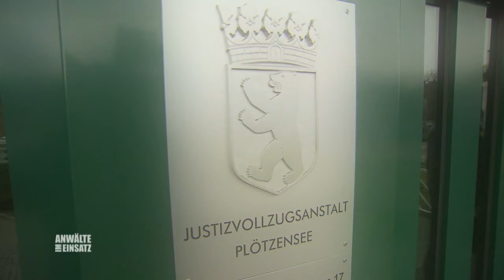Hausparty eskaliert: Wer hat das halbe Kilo Koks versteckt? | 1/2 | Anwälte im Einsatz | SAT.1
Eine Hausparty eskaliert. Ein bisschen später klingelt die Polizei an der Haustür und findet ein halbes Kilo Koks in der Küche. Welcher Partygast hat es da versteckt und will Gastgeber Tom etwas anhängen?